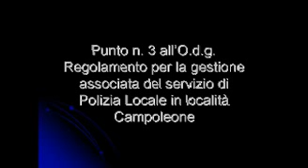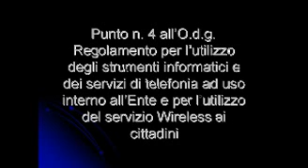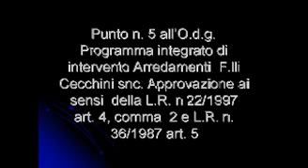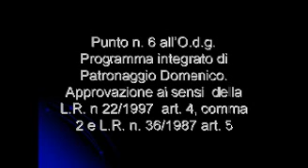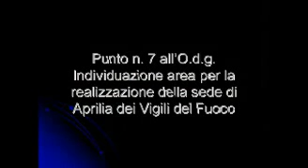Consiglio Comunale di Aprilia. Seduta del 6 dicembre 2012. Parte 3 di 3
Aula Consiliare, sede municipale di Piazza Roma, Aprilia (LT).

Presiede: Bruno Di Marcantonio

Ordine del giorno:

1. Mozione: Elaborazione Regolamento Linee Guida procedimento relativo ad attività di produzione di energie alternative;
2. Estinzione anticipata mutui Cassa Depositi e Prestiti ai sensi art. 16, comma 6 bis del D.L. 95/2012 conferito con modifica della Legge 135/2012 e s.m.i.;
3. Regolamento per la Gestione Associata del Servizio di Polizia Locale in località Campoleone;
4. Regolamento per l'utilizzo degli strumenti informatici e dei servizi di telefonia ad uso interno all'Ente e per l'utilizzo del Servizio Wireless ai cittadini;
5. Programma integrato di Intervento di Arredamenti F.lli Cecchini snc. Approvazione ai sensi della L.R. n. 22/1997, art. 4, comma 2, e L.R. n. 36/1987, art. 5;
6. Programma integrato di Intervento di Patronaggio Domenico. Approvazione ai sensi della L.R. n. 22/1997, art. 4, comma 2, e L.R. n. 36/1987, art. 5;
7. Individuazione area per la realizzazione della Sede di Aprilia dei Vigili del Fuoco.